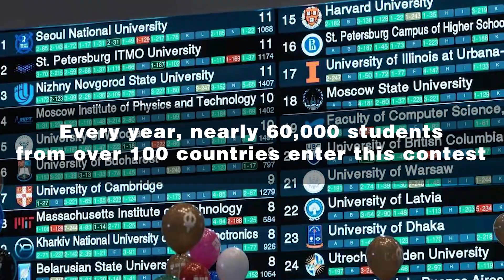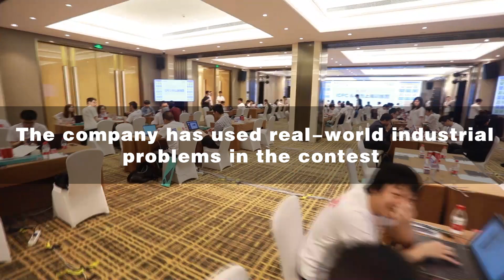Rise Of A Champion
Meet Valeria, senior engineer at Huawei Research Centre & international programming champ. She seeks to conquer greater feats of innovation & believes that one should always pursue their passion. This is her story.